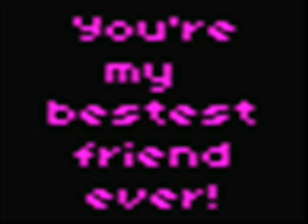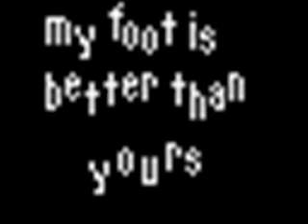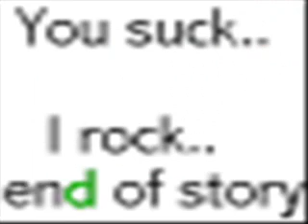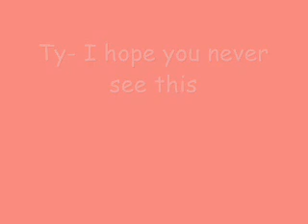Dark Blue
Lyrics to Dark Blue

I have (I have) you breathing down my neck (breathing down my neck)
I don't (don't know) what you could possibly expect under this condition so
I'll wait (I'll wait) for the ambulance to come (ambulance to come)
Pick us up off the floor
What did you possibly expect under this condition so

Slow down.. this night's a perfect shade of
Dark blue (dark blue)
Have you ever been alone in a crowded room when I'm here with you
I said the world could be burning down
Have you ever been alone in a crowded room well I'm here with you
I said the world could be burning 'til there's nothing but dark blue..
Just dark blue

This flood (this flood) is slowly rising up swallowing the ground
Beneath my feet, Tell me how anybody thinks under this condition so
I'll swim (I'll swim) as the water rises up, the sun is sinking down
And now all I can see are the planets in a row
Suggesting it's best that I slow down

This night's a perfect shade of
I said the world could be burning (burning) down
I said the world could be burning dark blue

We were boxing
We were boxing the stars
We were boxing (we were boxing)
You were swinging for Mars
And then the water reached the West Coast
And took the power lines (the power lines)
And it was me and you (this could last forever)
And the whole town under water
There was nothing we could do
It was dark blue

I said the room could be burning now there's nothing but dark blue

If you've ever been alone in the dark blue
If you've ever been alone you'll know (you'll know)